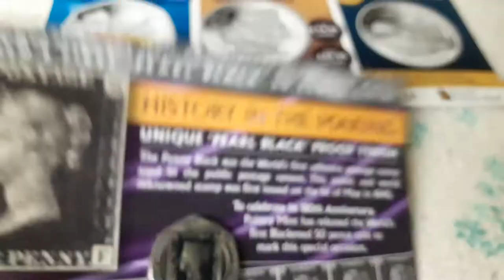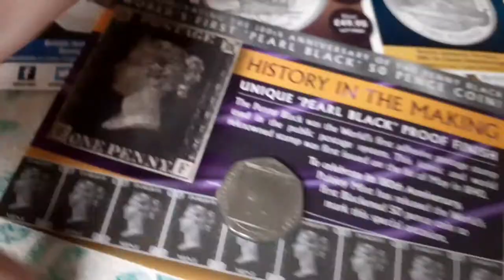Pobjoy purchases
The 2020 Penny Black 50p and 2019 Cutty Sark £2